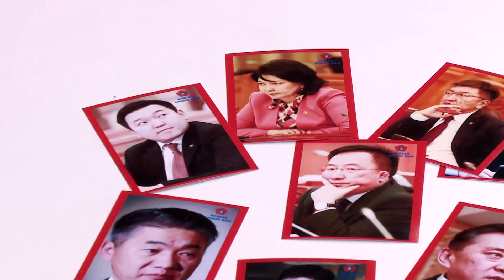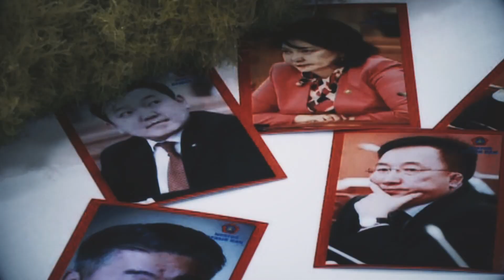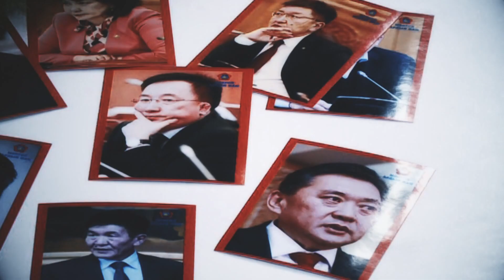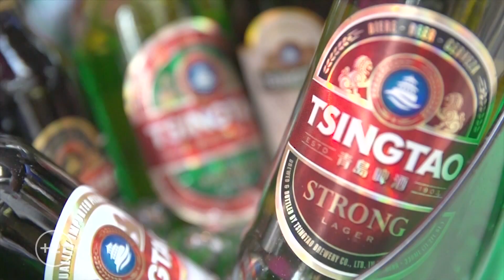УЛААНБАЛ ТОВЧ ТОЙМ ДУГААР 55 "ЦЭВЭРЛЭГЭЭНДЭЭ!"